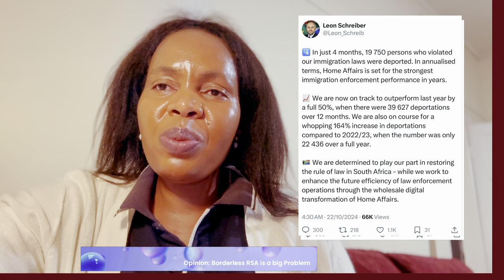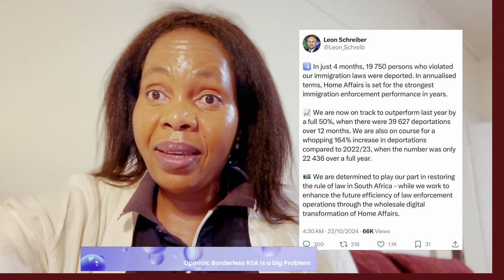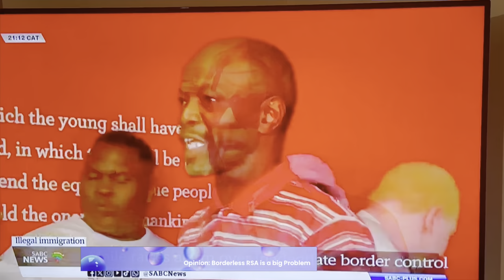South Africans Alarmed: Illegal Migrants in Spaza Shops & DA’s Silence on Border Control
In this video, I discuss the growing concerns from South African citizens regarding the dominance of illegal migrants operating spaza shops in marginalised communities. With over R50 million spent by the Department of Home Affairs on deportations, many believe the government should implement stronger deterrent policies, including assessing asylum seekers outside of RSA borders. I also touch on the political complexities involving the DA, a party that claims to be centre-right but has failed to oppose the ANC's borderless policies. The reason? Business interests supporting the DA, which exploit illegal migrants to lower working conditions and wages. Join the conversation as we explore the political and social implications of these issues.